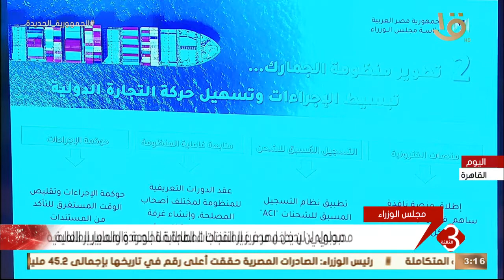نشرة الثالثة | مدبولي: نسعى لفرض حوكمة على جودة المنتجات التي تدخل مصر